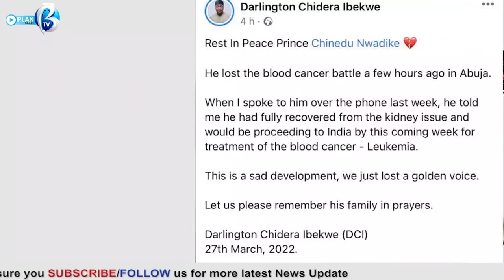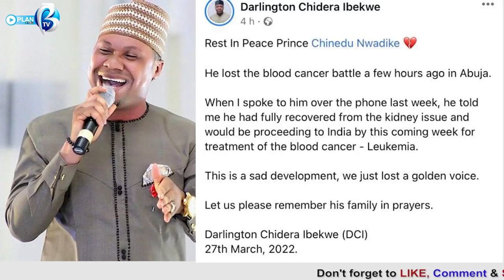Chinedu Nwadike death his last moment ❌ message to my wife | Prince Chinedu Nwadike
Prince Nwadike Chinedu who was popular for his single, “God of vengeance”, died march 27th on Sunday afternoon in Abuja after recovering from a kidney problem.

SAD! the death of chinedu Nwadike

NWADIKE CHINEDU DEATH

LATEST NEWS UPDATE ON CHINEDU DEATH